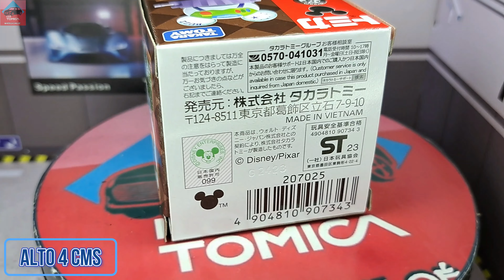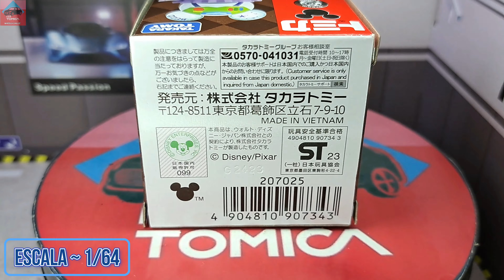Dream Tomica SP Disney Tomica Parade Sweets Float Buzz Lightyear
Escala ~ 1:64.
Chasis de Metal.
Ruedas Duras.
Base de Plastico Duro.
Apróx. 4 cms de largo.